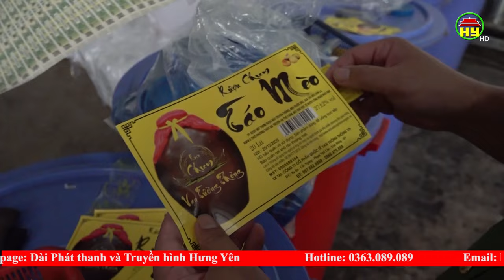Hưng Yên xử lý 16 vụ buôn lậu, hàng giả